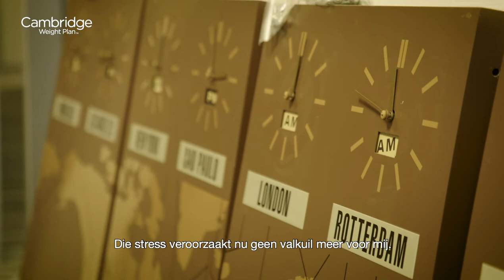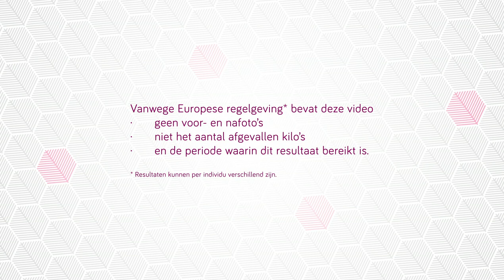Olaf Nikkels, Finalist Gewichtsbehouder van het Jaar 2018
Vrijdag 7 september 2018 vond de jaarlijkse verkiezing plaats van de Afslanker en Gewichtsbehouder van het Jaar. Hierbij zijn drie categorieën: Afslanker van het Jaar Vrouw, Afslanker van het Jaar Man en Gewichtsbehouder van het Jaar. Circa 80 genodigden, waaronder 12 finalisten, genoten van de schitterende ambiance en een geweldige sfeer.

Bij de verkiezing en jurering werd niet alleen gekeken naar de mate van gewichtsverlies, maar ook naar de impact die het afslanken op iemands leven heeft gehad.